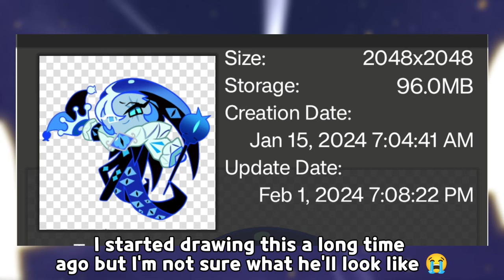The Five Fallen Heroes But I Reveal Their Looks 💥 || Cookie Run Kingdom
This was supposed to be posted before the short but I was procastinating 😭💀 Idek anymore
Yea this is fanmade-